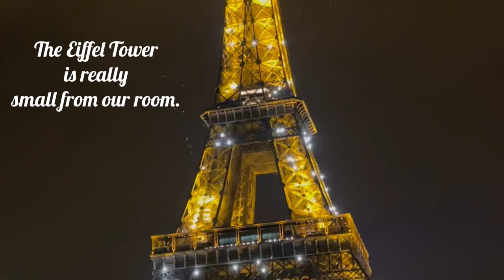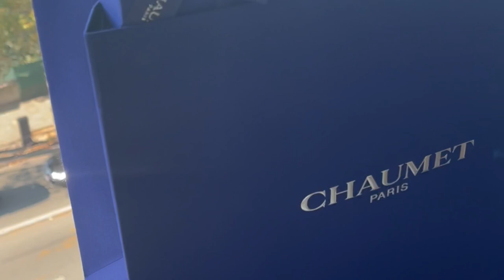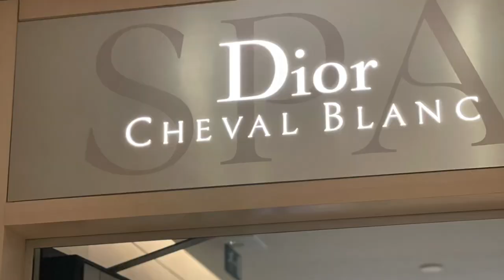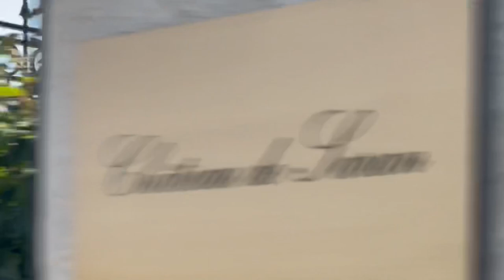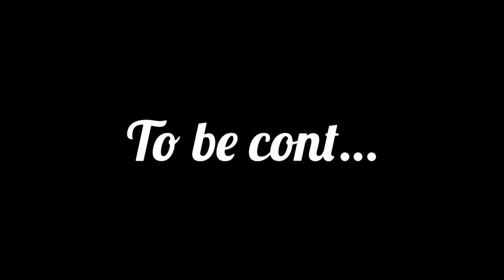Destiny- Cherie | Chapter 1: Wedding Day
Destiny by Cherie

Chapter 1: Wedding in Champagne, France

Destiny is an original love song written by Chérie about the couples love story. Also Cherie’s wedding gift to Jessey.